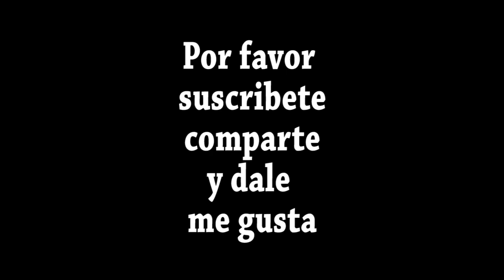Para toda ocasión!